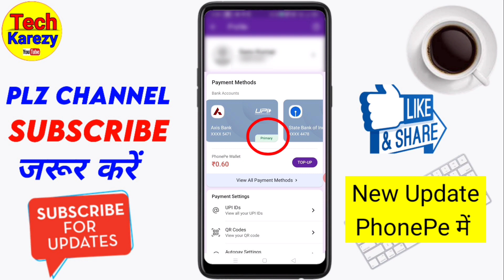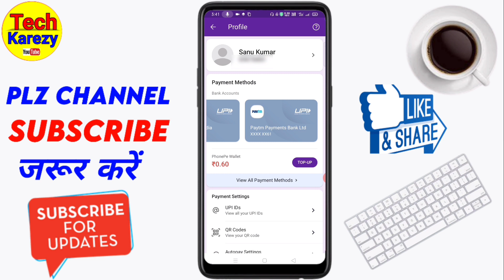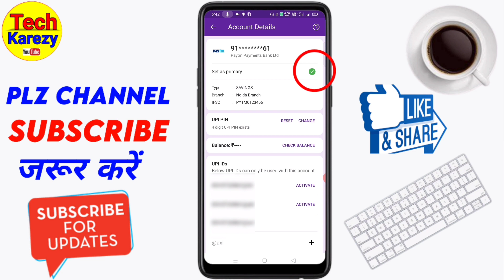phonepe me primary account kaise change kare New Update 2021 | Change PhonePe Primary Bank Account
iss video me bataya hai phonepe new update 2021 phonepe me primary bank account kaise change kare new version 2021 phonepe me primary account kaise change karte hain agar apko bhi phonepe new update primary account change janana hai to video ko end Tak dekhe.

how to change primary bank account in phonepe update 2021
how to set default bank account in phonepe
how to make default bank account in phonepe